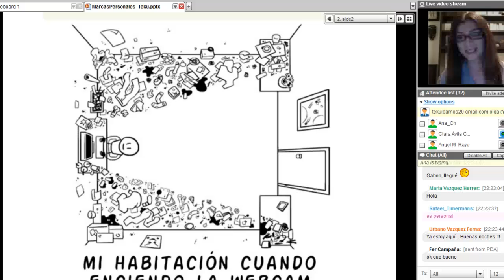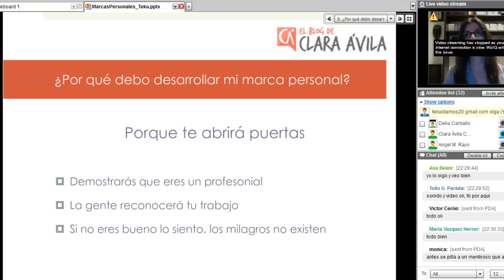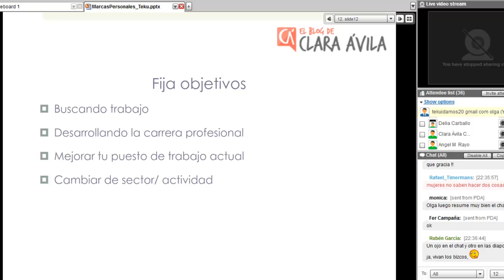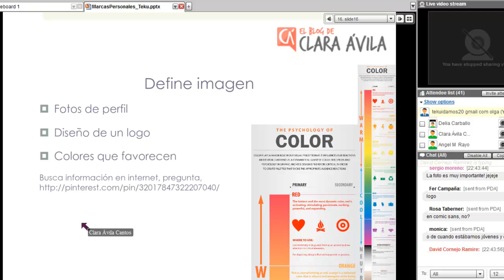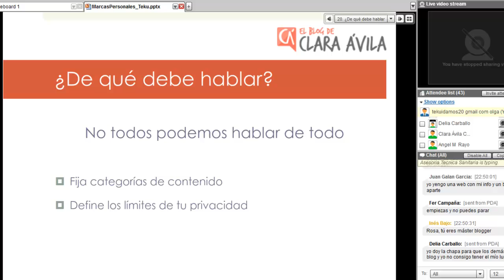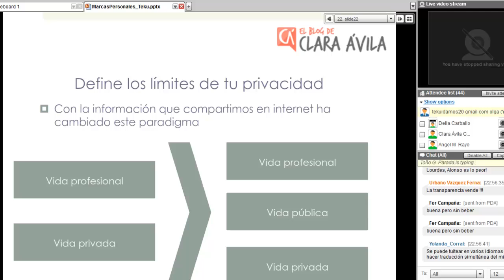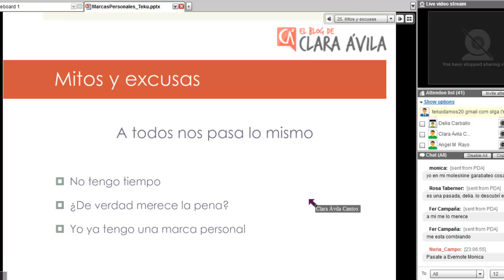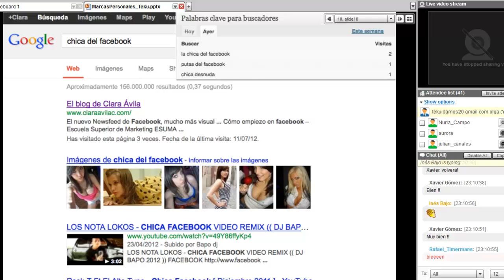Marca personal y salud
Clara Ávila es Ingeniera Técnica de Telecomunicaciones y MBA en Dirección de Empresas. Consultora en Marketing Digital en The Cocktail. Es profesora en distintas escuelas de negocio y universidades con temarios desde la comunicación hasta el uso de herramientas sociales (facebook, foursquare y nuevas plataformas). Galardonada con premio Bitácoras al mejor blog tecnológico por "La chica del Facebook". Participa en Onda CRO los jueves a las 10 y en Onda Cero Albacete dentro del programa Conecta2 en las ondas. Editora del blog y
En esta ocasión hablamos de Marcas personales